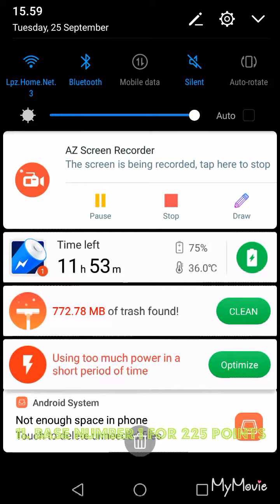2048 Sandbox Levels 8-13